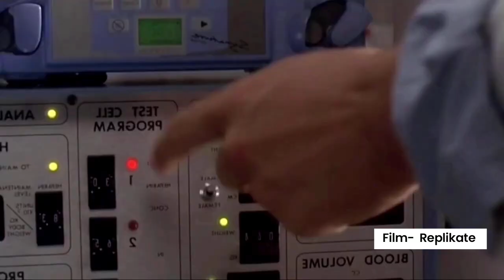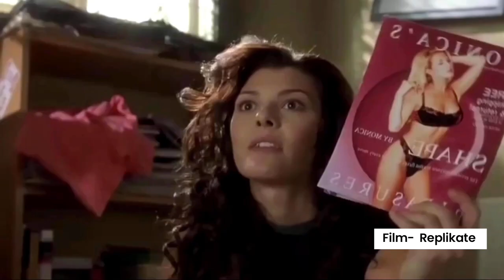Subah sham din raat ghapa ghap | ladki bahin yojna,mukhyamantri majhi ladki bahin yojna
Subah sham din raat ghapa ghap | ladki bahin yojna,
mukhyamantri majhi ladki bahin yojna

hollywood film,
hollywood new movie,
hollywood,
hollywood songs,
hollywood picture,
hollywood movie explained tamil,
hollywood movie explanation hindi,
hollywood movie explained telugu,
hollywood movie explanation in malayalam,
hollywood movie explained in hindi bollywood
silver screen,